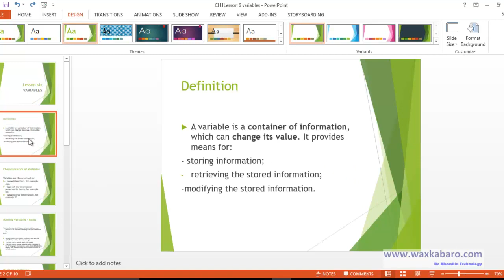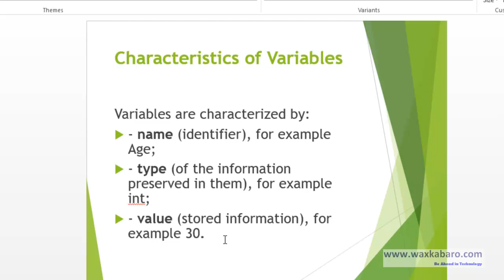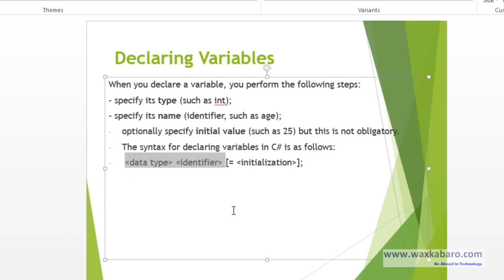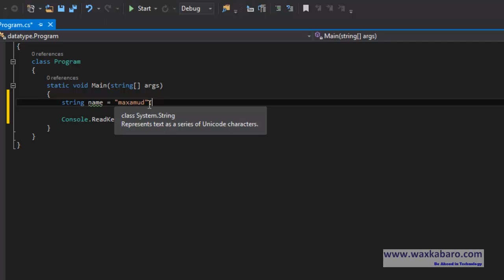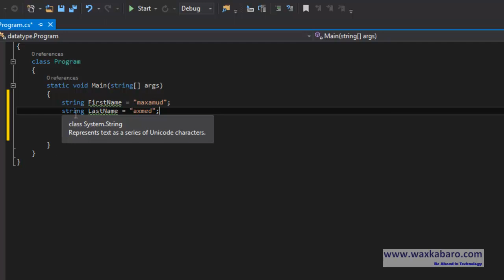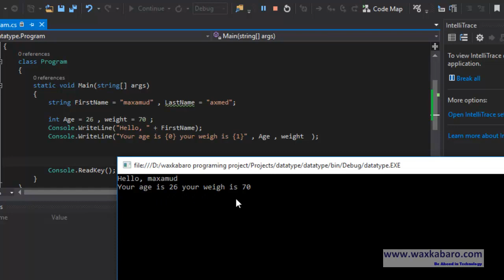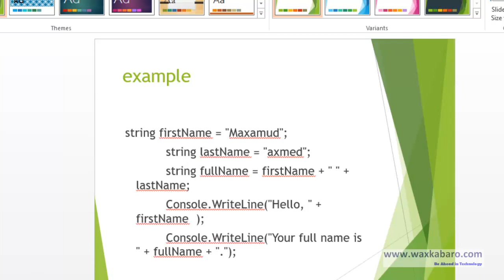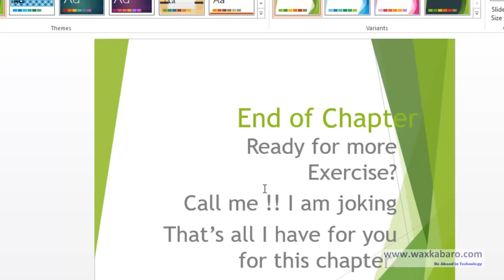6 Barashada Programming with C-sharp: Understanding Variable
Definition of Variable
A variable is a container of information, which can change its value any time. It provides a means for:

storing all kinds of information;
retrieving the stored information;
-modifying the stored information.
Characteristics of Variable
Variables are characterized by:

– name (identifier), for example Age;

– type (of the information preserved in them), for example int;

– value (stored information), for example 30.

Naming Variables – Rules
You can give any name to your variables but there some Rules in C# or any other Language that you must abide to.

In C#

Variables names can contain the letters a-z, A-Z, the digits 0-9 as well as the character ‘_’.

– Variables names cannot start with a digit.

– Variable names cannot coincide with a keyword of the C# language. For example, base, char, default, int, object, this, null and many others cannot be used as variable names.

Declaring Variables
When you declare a variables, you perform the following simple  steps:

– specify its type (such as int);

– specify its name (identifier, such as age);

optionally specify initial value (such as 25) but this is not obligatory.

Assigning a Value to Variables
When assigning a value to your variables you have to use the assignment operator “=”.

String name = “maxamud”;

Int age = “25”

In this lesson and the up-coming Lessons  I will explain  Variables in detail and illustrate with easy to understand examples please watch the video and if you have any question and there is something that you don’t understand please do not  hesitate to contact me or  post you question in the comments section.

cashirkaan iyo cashiro kale oo ku saabsan barashada computerka waxaad ka heli kartaa

Nagala soco